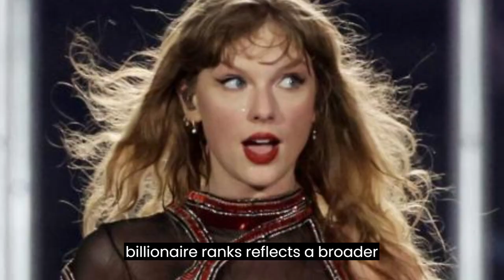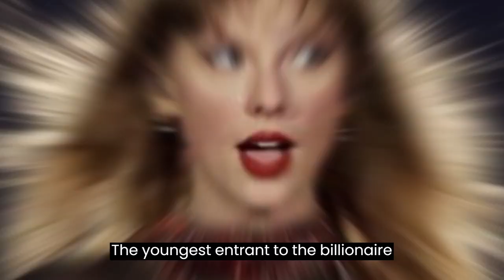Taylor Swift now a billionaire - as world's wealthiest revealed in 2024 Forbes list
In a groundbreaking revelation, Taylor Swift has ascended to billionaire status, as confirmed by Forbes in their latest list of the world's wealthiest individuals. The renowned US singer, who transitioned from country to pop music, stands out as the sole musician to amass over $1 billion solely from her songs and performances, Forbes reports.

Swift's remarkable achievement stems from her immensely successful Eras Tour, which spanned 152 shows across five continents and generated a staggering revenue of over $1 billion (£800 million). The 34-year-old superstar, whose dominance was underscored by her fourth album of the year win at the recent Grammy Awards, now boasts a fortune estimated at $1.1 billion (£874 million), according to Forbes.

Forbes' assessment of Swift's wealth takes into account the value of her music catalog, earnings from her global tour, and her investments in real estate. The singer's relationship with NFL player Travis Kelce has also contributed to her heightened public profile, further bolstering her financial standing.

Swift's inclusion in the billionaire ranks reflects a broader trend of wealth accumulation, with 265 individuals joining the 2,781-strong list of billionaires over the past year, marking the longest list in history. The collective wealth of these billionaires now stands at a staggering $14.2 trillion (£11.3 trillion).

Among the notable newcomers to the list is Italian tycoon Andrea Pignataro, whose holdings in ION have propelled his net worth to $27.5 billion (£21.8 billion). Additionally, sisters Sofia Högberg Schörling and Märta Schörling Andreen, heirs to the fortune of Swedish investing tycoon Melker Schörling, each possess an estimated wealth of $5.6 billion (£4.45 billion).

The youngest entrant to the billionaire club is 19-year-old Livia Voigt, who inherited a fortune of $1.1 billion (£874 million) from her stakes in Brazilian turbine manufacturer WEG, co-founded by her grandfather.

Renowned French fashion designer Christian Louboutin, whose iconic red-soled heels graced Swift's Eras Tour, also secures a place on the Forbes list with an estimated fortune of $1.2 billion (£954 million).

As Swift continues to dominate the music industry, her upcoming 11th studio album, "The Tortured Poets Department," scheduled for release on April 19, promises collaborations with UK-based band Florence + The Machine and US rapper and singer Post Malone.

Swift's ascent to billionaire status underscores her enduring influence and commercial success in the world of music, solidifying her position as one of the most formidable talents of her generation.